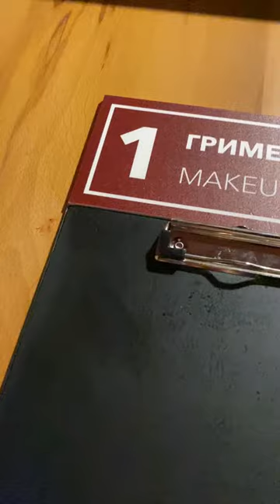Бекстейдж со спектакля «Мегеры» / Freedom Hall 03.06.2021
Алексей Вертинский и Артем Емцов